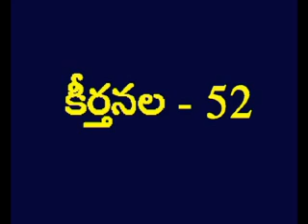Psalms 52 Telugu Picture Bible